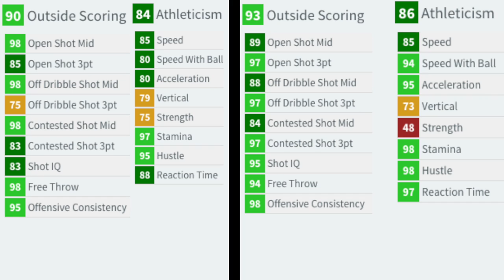NBA 2K18 NEEDS TO GET RID OF ARCHETYPES AND ADD....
Gamertag : PrinceProdigyYT

This year I plan on making videos on-

NBA 2K18 NEW ARCHETYPES
NBA 2K18 ARCHETYPES
NBA 2K18 BEST ARCHETYPES
NBA 2K18 MYPLAYER BUILDS